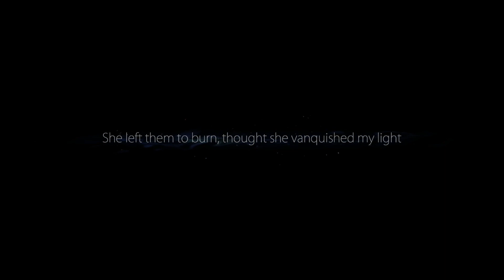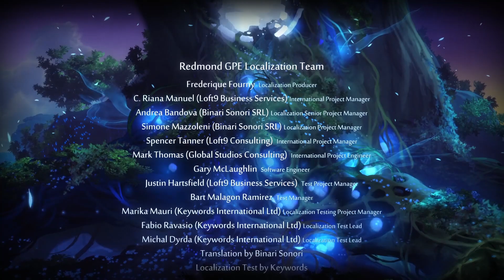An Happy End || Ori and The Blind Forest Definitive Edition - Part 14 [FINALE]